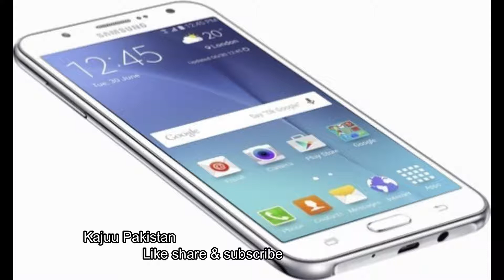Jaddo da mobile | jadon da mobile touch agya aa | Punjabi funny Poetry 2018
Earning from this channel will goes to charity , to help poor peoples in pakistan ... inshallah